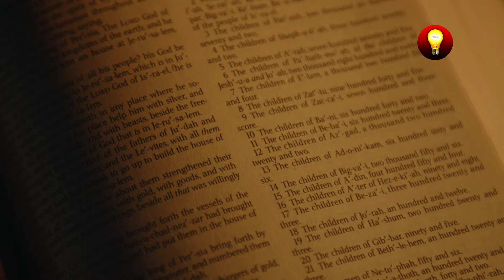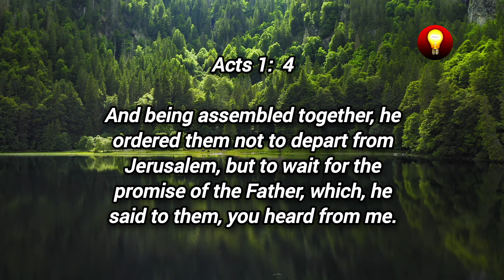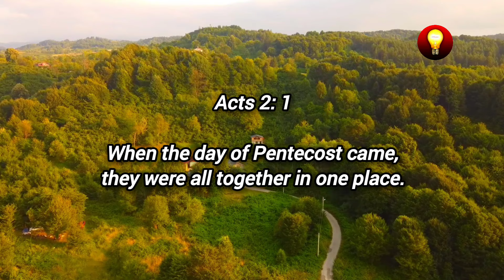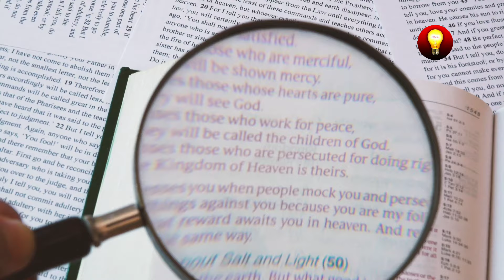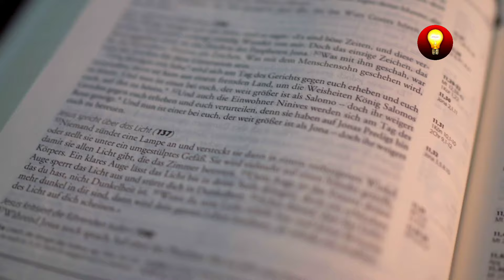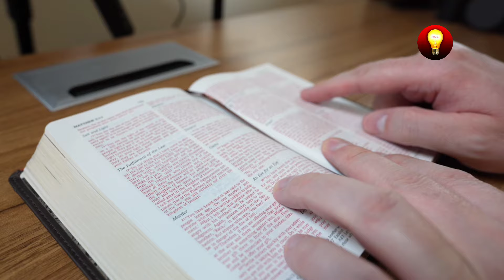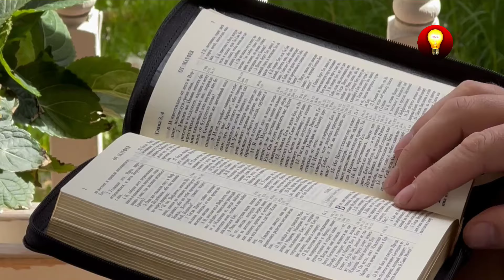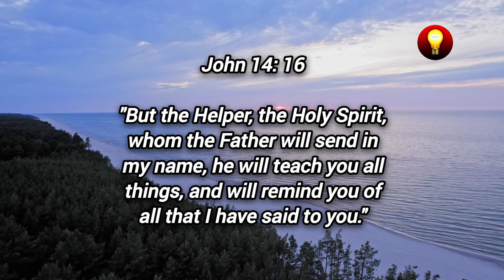"PENTECOST" Bible story explained verse by verse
PENTECOST BIBLICAL HISTORY